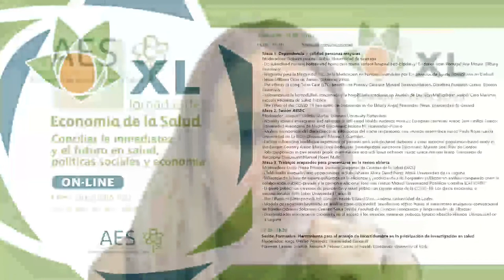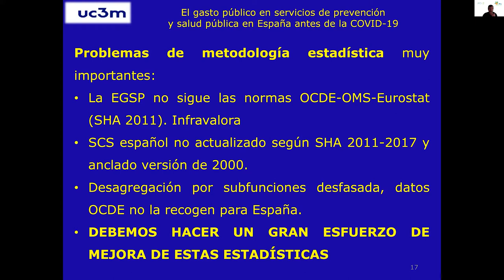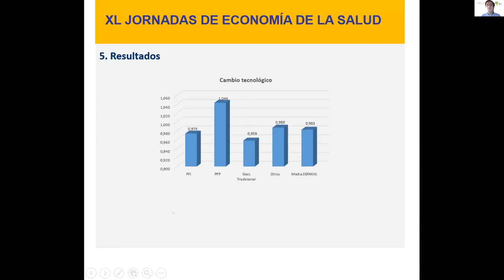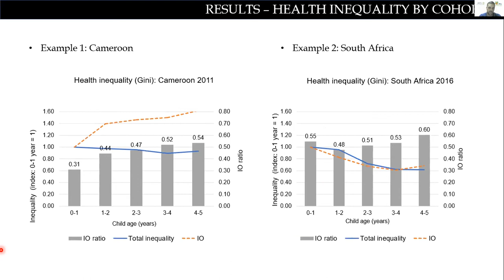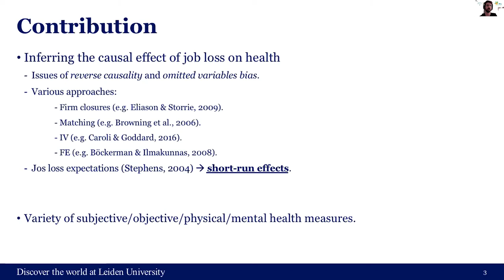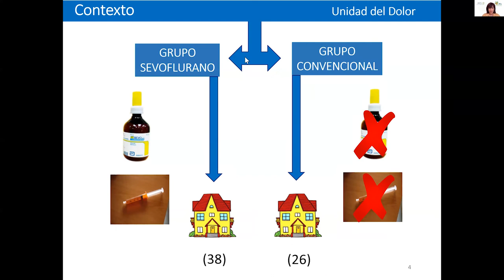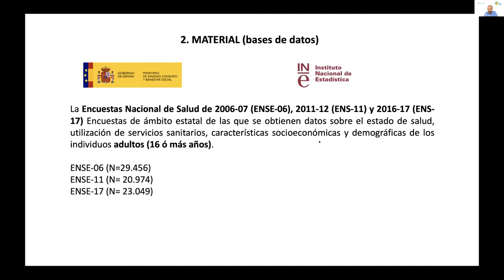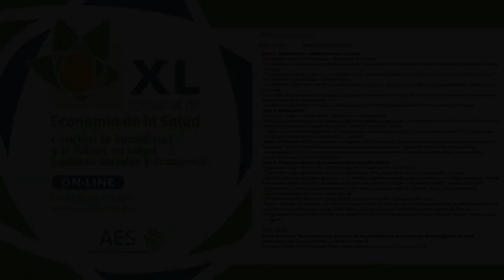XL Jornadas AES. Sesión Abierta / Mesa 3. Trabajos aceptados para presentarse en la sesión abierta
Mesa celebrada el 16 de junio de 2021.

Moderadora: Lucía Prieto Remón. Instituto Aragonés de Ciencias de la Salud (IACS)
- "El gasto público en servicios de prevención y salud pública en España antes de la COVID-19. Los datos nacionales e internacionales" Félix Lobo (Universidad Carlos III)
- "Influencia de la lista de espera quirúrgica en la eficiencia y productividad de hospitales públicos: un análisis comparado entre la colaboración público-privada y la gestión tradicional" José Luis Franco Miguel; Carmen Fullana Belda; Ane Elixabete Ripoll-Zarraga. (Universidad Pontificia Comillas ICAI-ICADE)
- "Child health inequality and opportunities in Sub-Saharan Africa" David Pérez-Mesa (Universidad de La Laguna)
- "The Effects of (Unexpected) Job Loss on Health" Eduard Suari-Andreu (Universidad de Leiden)
- "Modelo de regresión bayesiano en análisis coste-efectividad: Sevoflurano tópico frente al tratamiento analgésico convencional en heridas crónicas dolorosas" Carmen Selva Sevilla. (Facultad de Ciencias Económicas y Empresariales de Albacete)
- Desigualdades intergener(a/o)cionales en el acceso a los servicios sanitarios públicos
Ignacio Abásolo Alessón (Universidad de La Laguna)